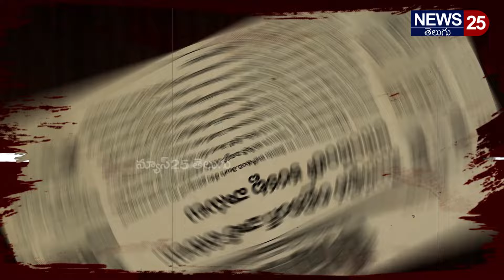గద్దె రామ్మోహన్ ఏం చేసాడో చూస్తే సెల్యూట్ చేస్తారు..| Vijayawada East MLA Gadde Rammohan